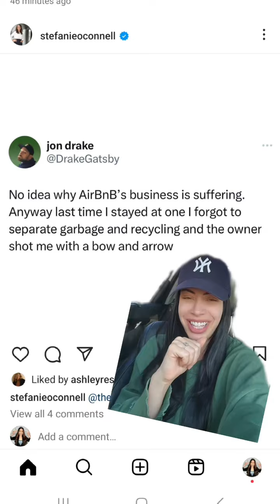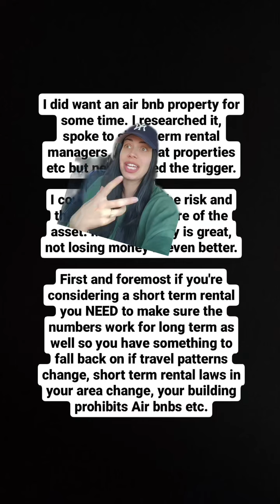Air Bnb revenues down 50% You know, everyone seems to think it's the ultimate cash cow in real estat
Air Bnb revenues down 50% You know, everyone seems to think it's the ultimate cash cow in real estate, and I get it. It has this irresistible allure that just screams "profit!" 🏡💰 But here's the thing: I almost jumped on the bandwagon myself until I did my research and uncovered the risks (and the work!!) that comes with running a short-term rental business. Let's break it down. Airbnb revenue has taken a hit, with a whopping 50% decline. 📉 And with a recession looming, vacations and discretionary spending are among the first things to be put on hold. It's a harsh reality we can't ignore. Moreover, imagine owning a property in an area where vacation rentals are everywhere, and investors are losing money left and right. Suddenly, there's a flood of inventory hitting the market, causing prices to plummet. 🌊 A falling market in a vacation area could become a nightmare to try to sell your property if you're in the red. 😱 That's why I've always stressed the importance of diversifying income streams and considering the long-term rental potential of any property you invest in. 📊✅ By making sure the numbers work as a long-term rental, you can help protect yourself against unforeseen market shifts and secure multiple sources of income. Remember, Babes, success in real estate lies in smart decision-making and mitigating risks. 🤔 So before you get swept up in the allure of short-term rentals, crunch the numbers, assess market conditions, and consider all the possible scenarios. For me, I decided my real estate moving forward will be REITs - more diversification, great money, less work.